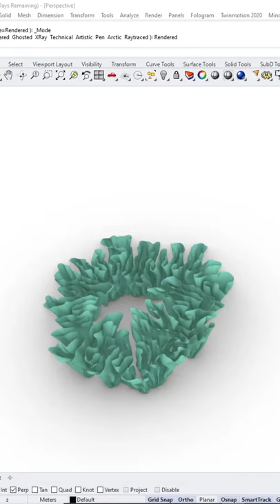Rhino - Grasshopper growth simulation.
Grasshopper Differential Growth